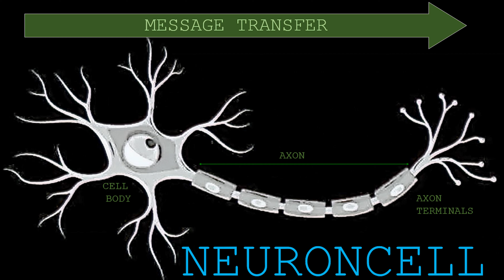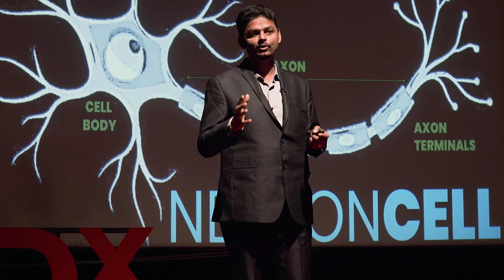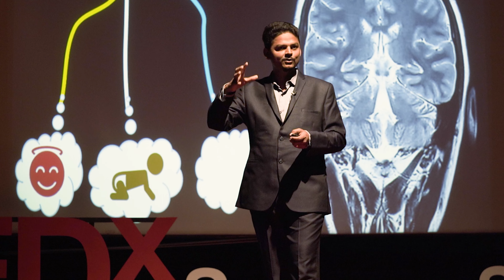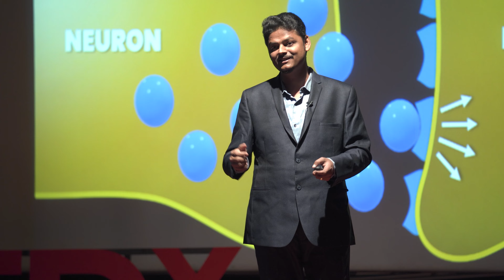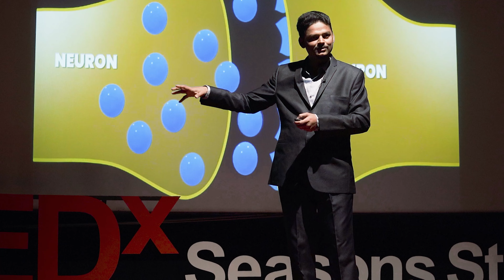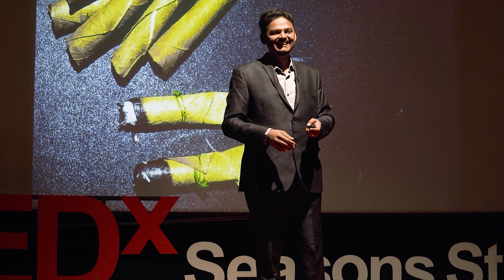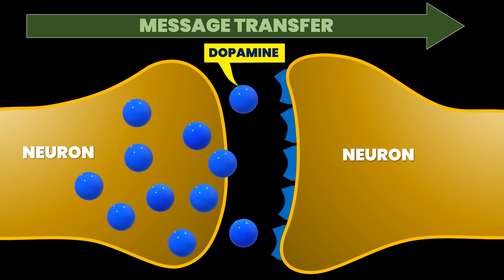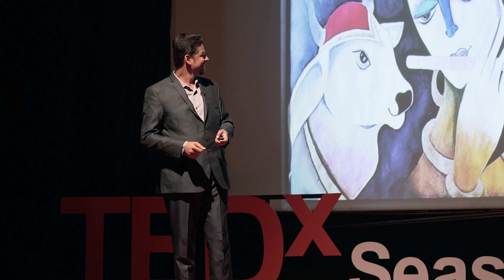How memories make us or break us? | Virendra Nirmalkar | TEDxSeasonsStreet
NOTE FROM TED: This talk only represents the speaker's personal views and understanding of the brain, memory, and addiction. We've flagged this talk because it falls outside the content guidelines TED gives TEDx organizers. TEDx events are independently organized by volunteers. The guidelines we give TEDx organizers are described in more detail

Virendra Nirmalkar talks about how we form memories and perceptions; that eventually becomes our personality and makes us who we are. He shares a story about himself on how he perceived himself as a great speaker in childhood and how an event changed his perception. He also talks about how our memories work and how "reward system of memory" helps us achieve new highs. He has created new methods of experiential learning and neurolinguistic programming that make learning unique, quick, and time-efficient for adult learners. Virendra is a rags-to-riches Trainer, Engineer, Innovator, Painter, Poet, YouTuber, Radio Host, and Founder. He has witnessed a journey that began from a remote village in India to America. His start-up has helped more than 2000 professionals, students, and entrepreneurs who needed better communication skills. He is a Mechanical Engineer, turned trainer with 13+ years of corporate experience in different electro-mechanical domains. He worked across 7 different countries which made him a cross-culture-competent professional. He has bagged several awards and accolades in different public speaking platforms at higher levels. He is also a president and founder of public speaking clubs.He has created new methods of experiential learning and neurolinguistic programming that make learning unique, quick, and time-efficient for adult learners. This talk was given at a TEDx event using the TED conference format but independently organized by a local community.